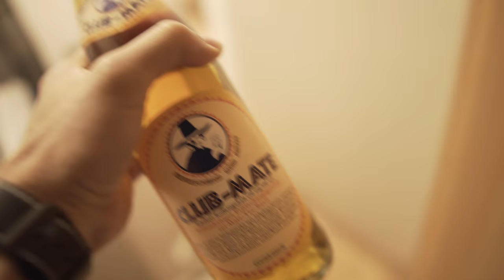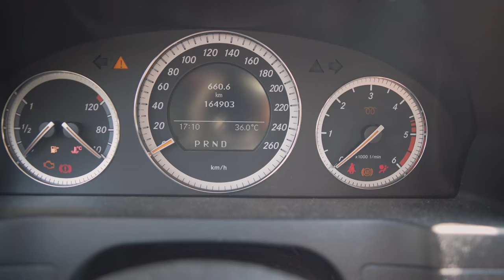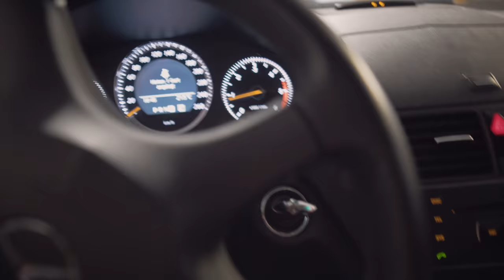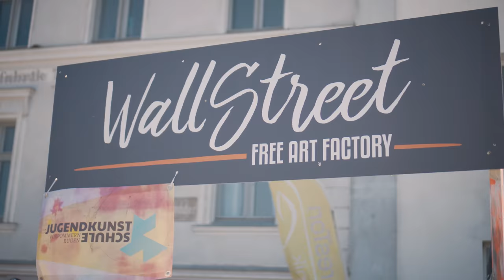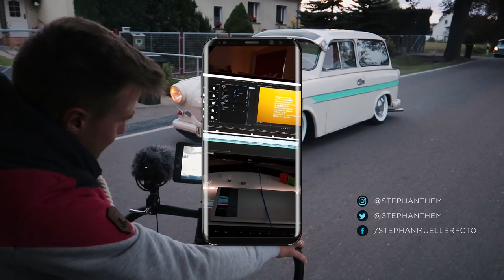VLOG #72 | HAFENTAGE STRALSUND | DDR- & OSTFAHRZEUGE-TREFFEN OBERMÜTZKOW | CINEMATIC VLOG | 4K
Dieses Mal habe ich gar kein Gequatsche von mir mit rein geschnitten und versucht, den VLOG so leicht konsumierbar wie möglich zu schneiden und auch mehr mit Sounds zu arbeiten.

Ein paar Ausschnitte vom 12. Oldtimer & DDR Fahrzeugtreffen Obermützkow sind auch enthalten. Das "richtige" Video dazu werde ich vielleicht sogar noch im Laufe der Woche schneiden.

Auf den Stralsunder Hafentagen war ich außerdem auch noch.

Galaxy S8 mockup and vector model. Designed and executed by Chaudary Umair

Mein Video-Equipment:*

Drohne: DJI Mavic Pro
Kamera: Sony Alpha 6300
mit SmallRig® Kamerakäfig
Objektive: Sony SEL50F18
Sigma 19mm f2,8 DN
Gimbal: DJI Ronin M
DJI Ronin-M Thumb Controller
Speicherkarte: SanDisk Extreme PRO 64 GB SDXC
Mikrofon: Rode VMPRY VideoMic Pro
Licht: Yongnuo YN-600
YONGNUO YN300 Air
Aputure Amaran LED Videoleuchte AL-M9
Monitor: VILTROX DC-50
Slider: Digislider 2 Axis Auto-Pan Video